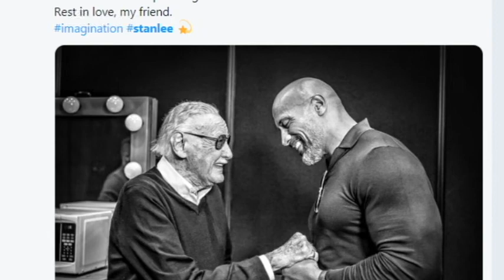Stanley Martin Lieber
Stanley Martin Lieber wihishe inyuma yikorwa ry'intwari zidasanzwe nka Spiderman , Hulk, Doctor Strange, Fantastic Four, Daredevil, Black Panther ./Menya Nuyu /TungaPeter